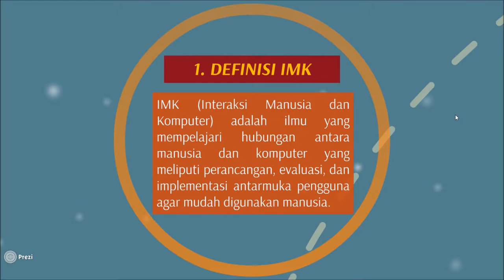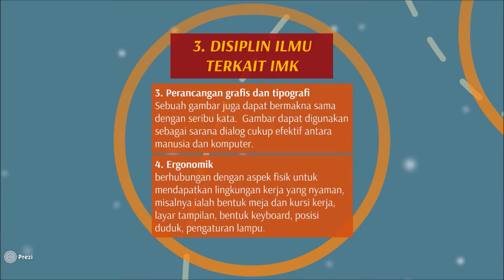Pengenalan Interaksi Manusia & Komputer ( Lecture 01 )